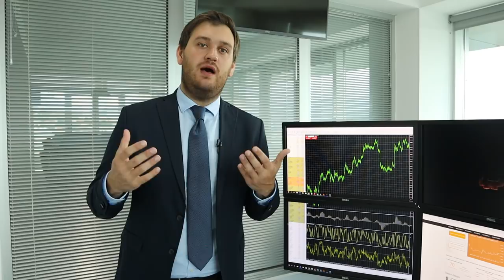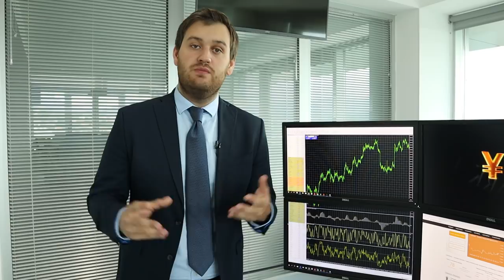Китай, Ближний Восток, США - везде негатив для "нефтянки"!